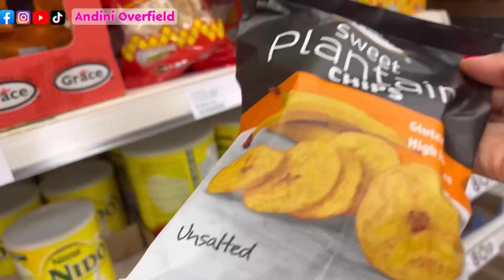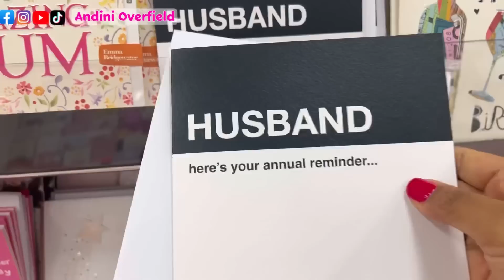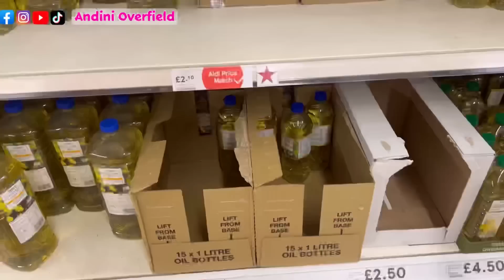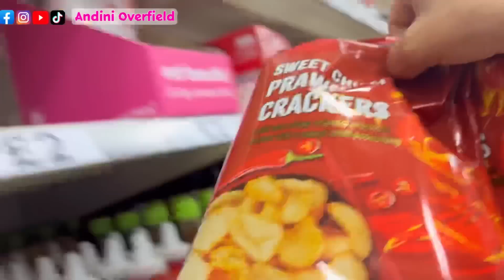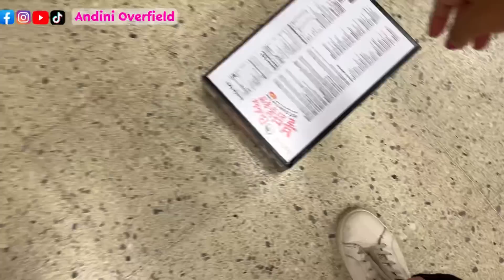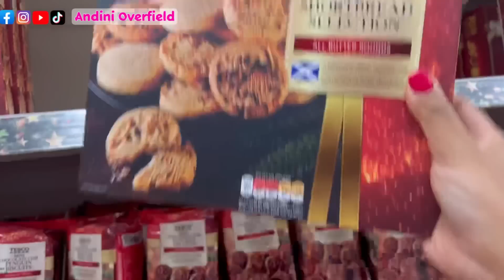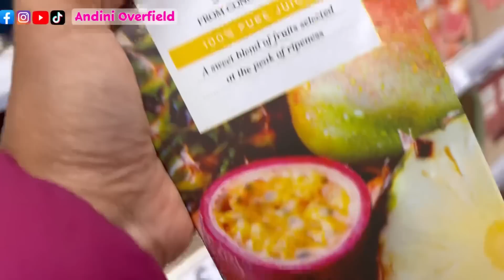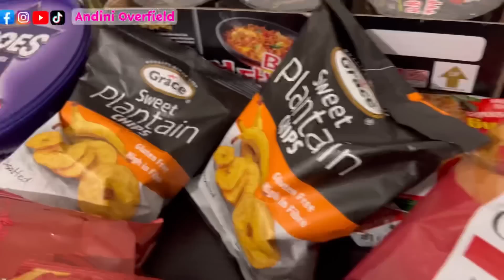BELANJA OLEH2 BUAT SAUDARA KITA